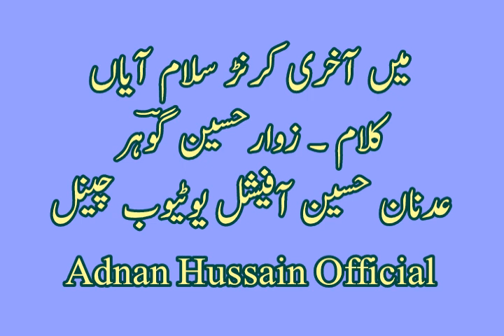Kalam_Zawar Hussain Gohar .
Adnan Hussain Official

Main Akhri Karanr Salam Aayan Kr Bhenr

Dua Medi Muk Gai Hey .